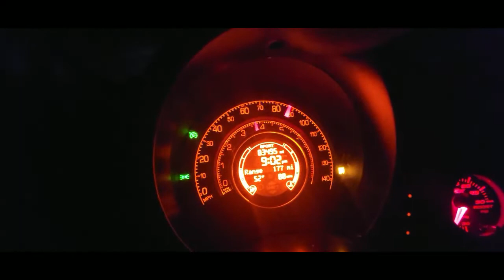Big Wide Open Throttle, Turbo Whistle Screaming Pull for the FIat 500 Turbo!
If you have a Fiat 500 with the 1.4 Turbo you definitely need the sauce! What a complete difference.